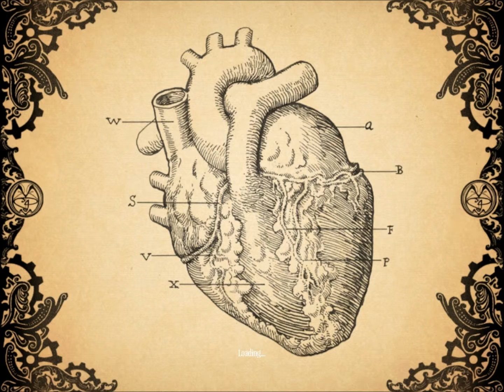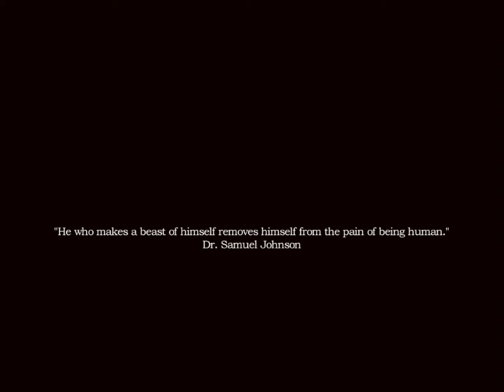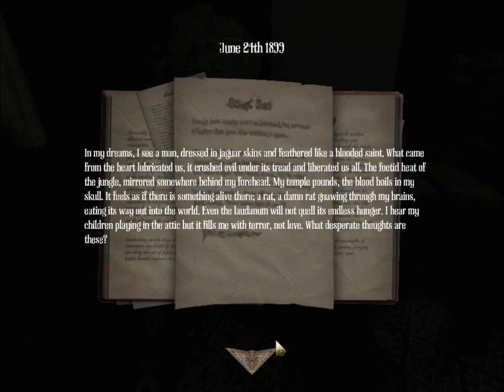Azi and Dusk Play Amnesia: A Machine for Pigs Episode 1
I won't say I'M BACK because I don't know how regularly I'll be posting, but last night my friend and I played several hours of the new AMNESIA GAME BECAUSE ERMAGERD SO EXCITING and I thought it would be fun to record it.

So as long as I find time to edit the footage, I'll be posting the vids :) Hope you enjoy!